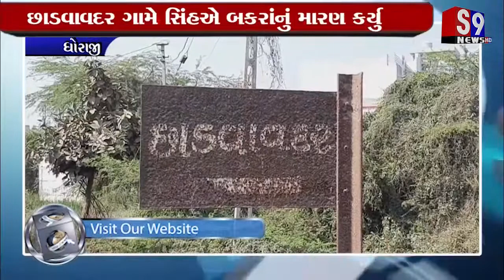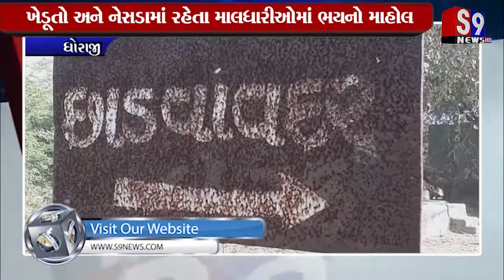ધોરાજી : છાડવાવદર ગામે સિંહએ બકરાંનું મારણ કર્યુ